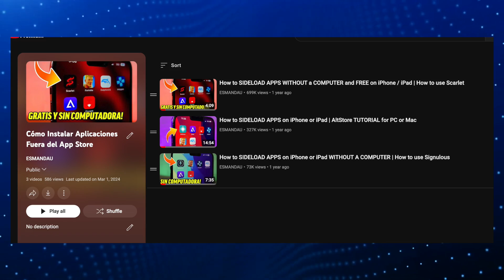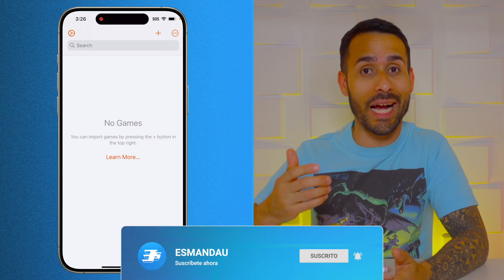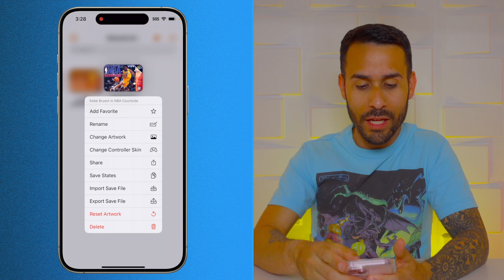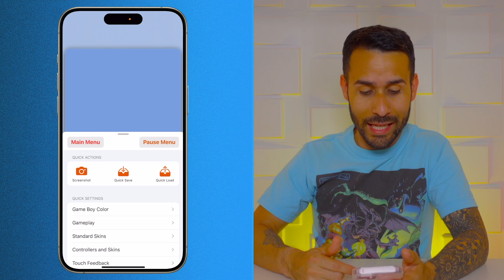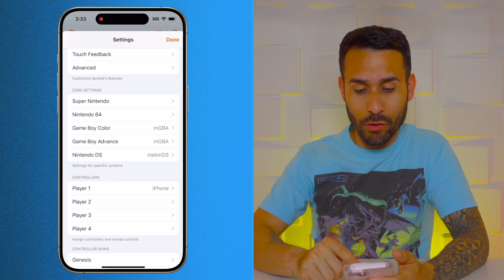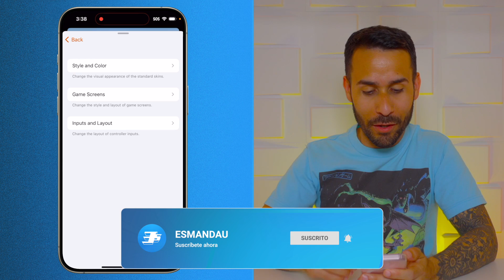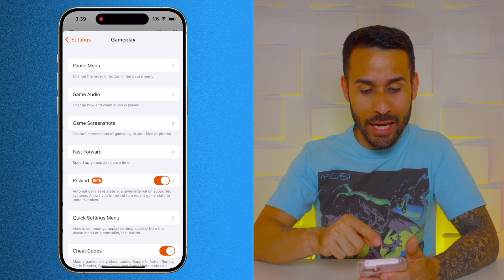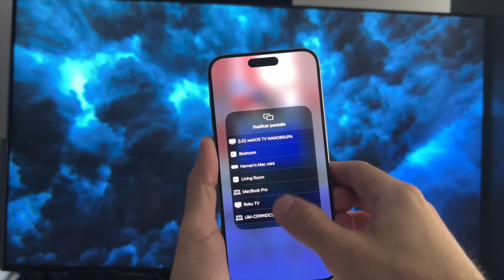Emulador Ignited - VERSIÓN PODEROSA de DELTA - Sega Genesis, App para iPad y mucho más!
En este video te hablo del emulador Ignited, una versión más poderosa del emulador Delta para que puedas hacer mucho más con tus juegos en tu iPhone y iPad.

0:00 - Intro
0:29 - Instalación
1:50 - Consolas Compatibles
2:31 - Cómo Funciona y Añadir Juegos
2:48 - Interfaz
3:10 - Marcar Como Favoritas
3:22 - Filtrar y Ordenar tus Juegos
3:38 - Cambiar Tamaño de Carátula
4:18 - Configuración
4:54 - Jugar
5:13 - Menú de Pausa
5:50 - Personalizar Botones del Menú de Pausa
6:16 - Acelerar el Juego
6:45 - Rebobinar (Ir Hacia Atrás)
7:10 - Jugar Nintendo DS
7:40 - Modificar Skin de Nintendo DS
8:32 - Comunidad de Telegram
8:50 - Control de Audio
9:18 - Multi Audio
9:34 - Conectar y Modificar Controles
10:18 - Jugar Sega Genesis y Sega GameGear
10:43 - Jugar en el Televisor